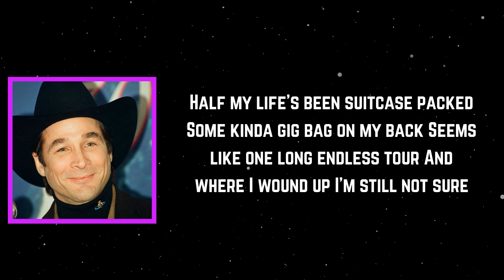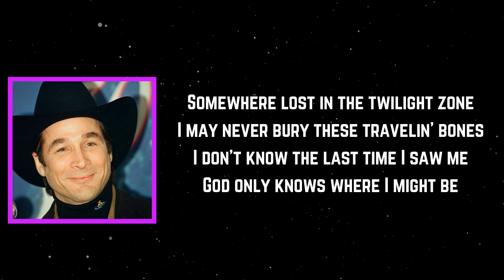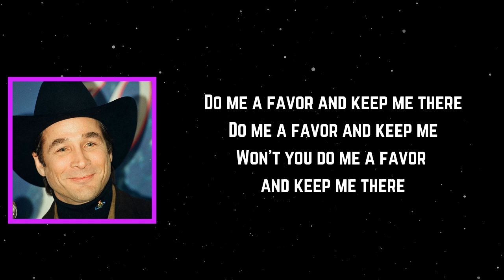Clint Black - Find Myself (Lyrics)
Find Myself Lyrics:

[Verse 1]
Half my life’s been suitcase packed
Some kinda gig bag on my back
Seems like one long endless tour
And where I wound up I’m still not sure

[Chorus]
I gotta go find myself
I’m bound to be somewhere
If I get back before I return
Do me a favor and keep me there

[Verse 2]
Somewhere lost in the twilight zone
I may never bury these travelin' bones
I don't know the last time I saw me
God only knows where I might be

[Bridge]
I'm gonna find myself
And when I do
I'm gonna tie me down
And keep me there with you

[Chorus]
I’ve gotta go find myself
Do me a favor and keep me
Won't you do me a favor and keep me there